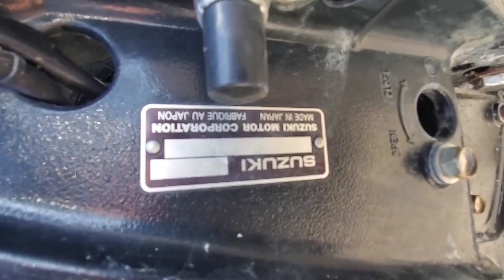1998 Donzi 35 ZF Cuddy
If you are looking for a well equipped center console look no further, the hard work has been done enjoy!!!  Here are the highlights of the boat!

* New 2020 vantage custom triple axle trailer with surge brakes.. $10,000

* New 2020 furuno 15" flat touch screen  $8,500.00

*2010 Twin suzuki 300hp 4 strokes low 540hrs fly by wire $60,000.00 when replaced

*  New 2020 sony sound system with CD player sub woofers and speakers $2,000

* 2021 fresh complete oil change,spark plugs lower gear oil complete waterproof impeller assembly replaced

*New 2020 Bimini top on radar arch and a complete full cover for Storage,  New three piece cover for the short stays includes front cover for cuddy, center console and helm seat cover, and rear seat cover includes motor covers as well $8,000.00

Additional Equipment

* Radar Arch which includes new Bimini top, 6 Rod holders,  larger  storage drawer,, and outriggers

*  Outriggers $2000 option

* Spreader Lights

*Helm seat with detachable backrest includes 3 recessed rod holders, 2 drink holders, and a large storage drawer

* Raw water/Freshwater washroom

*Vacuflush Toilet

*Large in floor fish box or storage area

*Livewell large in floor with pump in pump out water option

 * Sony sound system with CD/Mp3 hook up includes new speakers and a subwoofer with amplifier

 *Tons of storage throughout this vessel

 * Garmin fish finder/GPS 9"*R

* Furuno 15" flat touch screen GPS fish finder  new 2020

* Ship to shore radio (VHF)

 * 4 Battery system

 * Battery shutoff off switches

*3 Bilge pumps